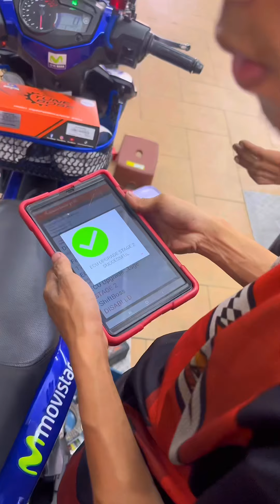Y15ZR pemasangan basic 62MM